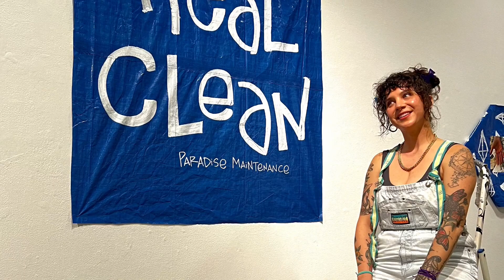Installation | building "FRONT YARD PARKING + REAL CLEAN"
If you're in Portland, please stop by my solo exhibit at Littman +White galleries.

In the Littman - "Front Yard Parking"
In the White - "Real Clean"

Open Monday - Friday
12pm to 4pm (open until 5pm for PSU students and staff)
*closed this week due to heat wave (July 25-29)

There's a special zine there for all guests.
Walk through my tableaus...my life size dioramas...and listen and feel your way through it. Let me know if you have any questions.